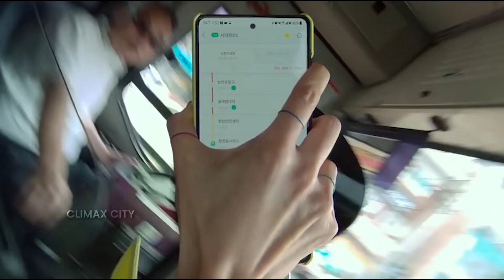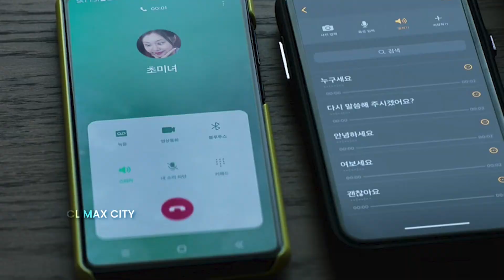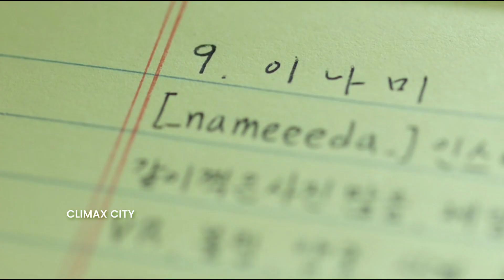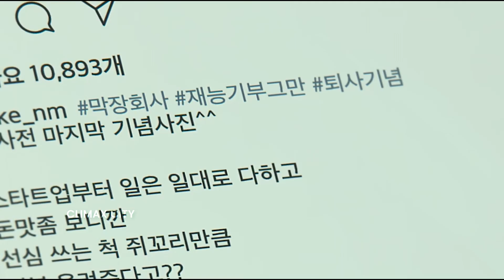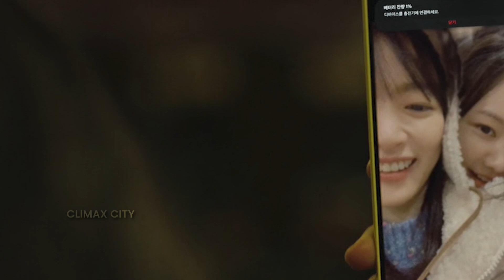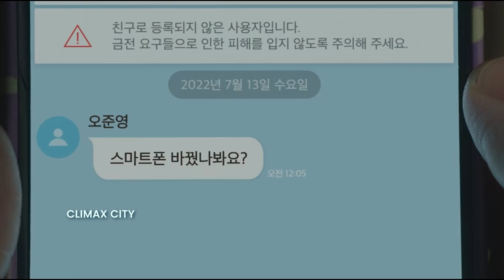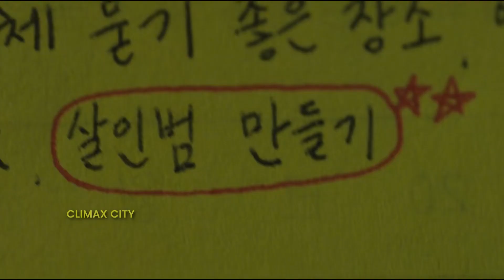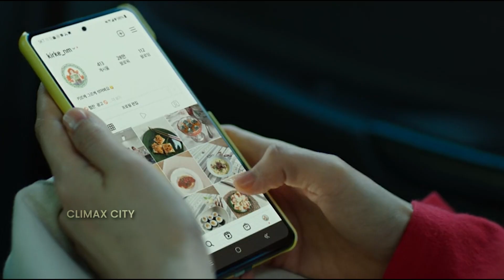A Hacker Killed 8 People Using Smartphone Only | Unlocked Movie Explain | Movie Recap | Climax City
Short description of the series…

●      A woman's life is turned upside-down after a dangerous man gets a hold of her lost cell phone and uses it to track her every move.

Music link: Null

Note- We make videos to Influence People to watch these movies which are truly hidden gems to Entertain people. This video is all about explaining the film from our own point of view. For the Explanation, we have used Most of the video clips from The Movie for better understanding.